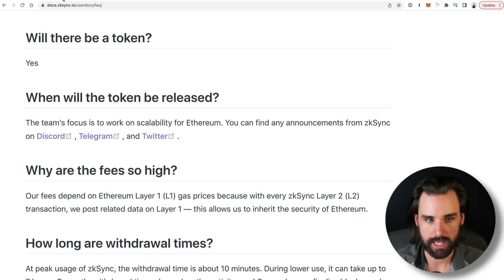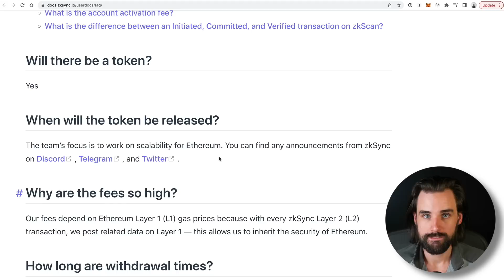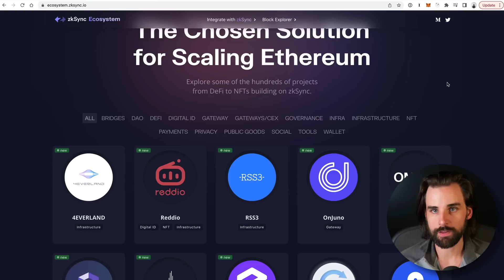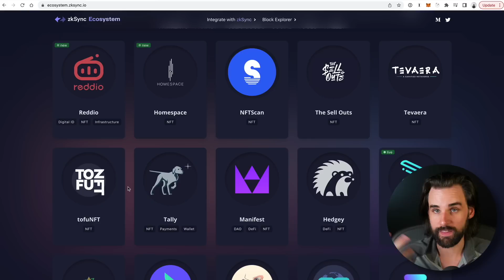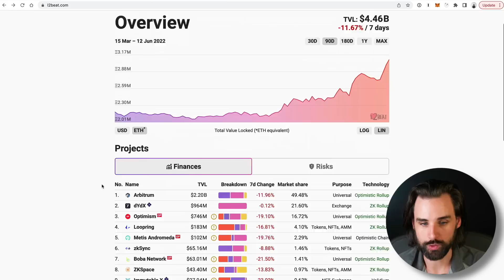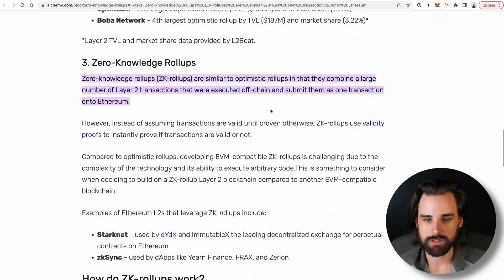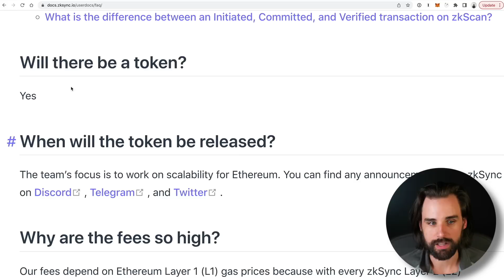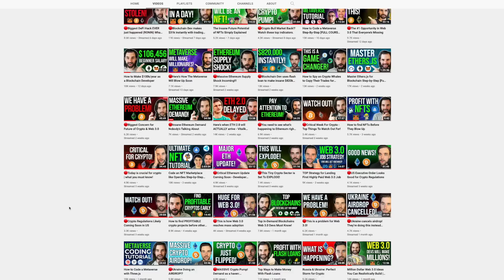ZK Sync Airdrop Confirmed! Do this now!!!